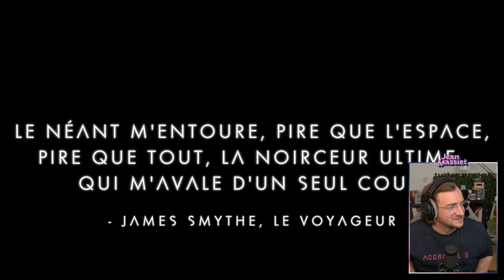Je découvre No Man's Sky - Stream du 17/09/2022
Petit stream découverte sur No Man's Sky !
Stream du 17 septembre 2022